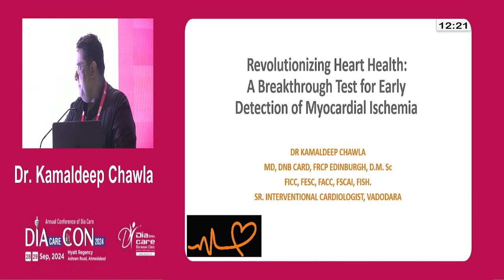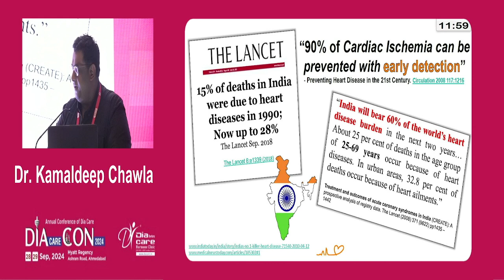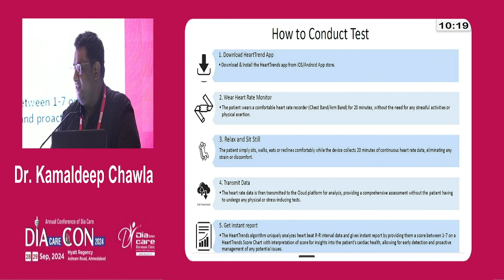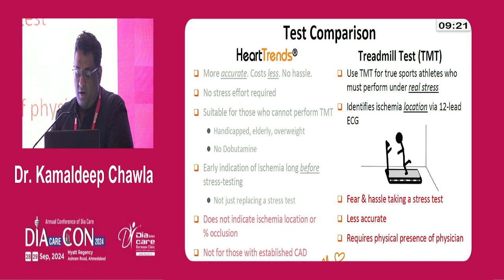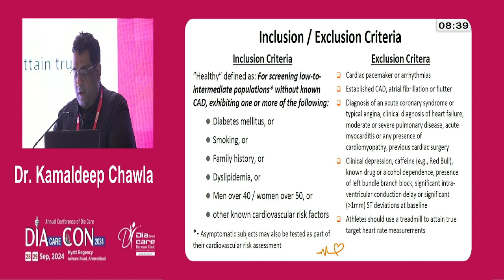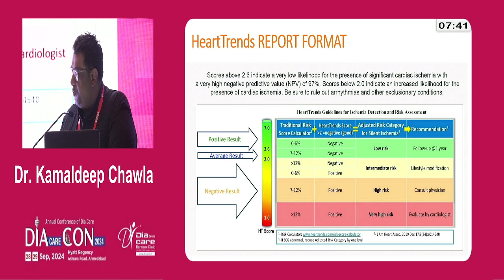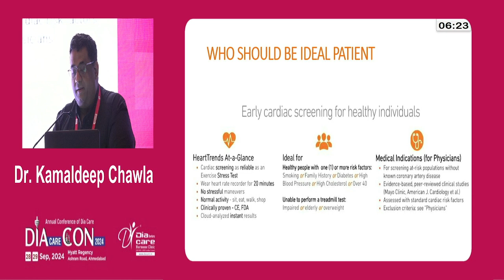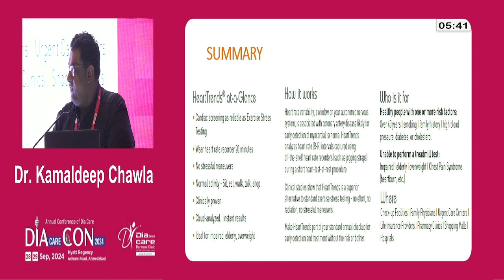Day 1 Dr O P Gupta Hall Revolutionizing Heart Health A Breakthrough Test for Early Detection of Myoc